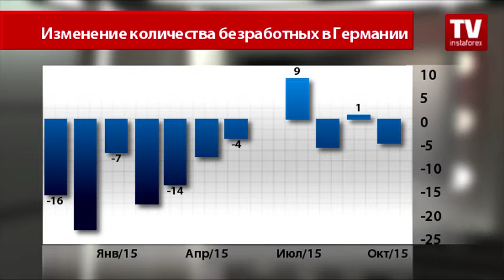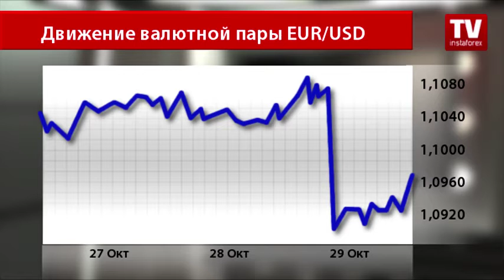Ожидания по росту числа безработных в Германии не оправдались